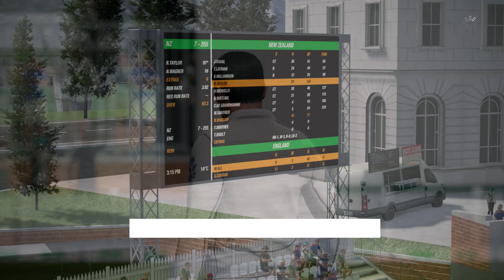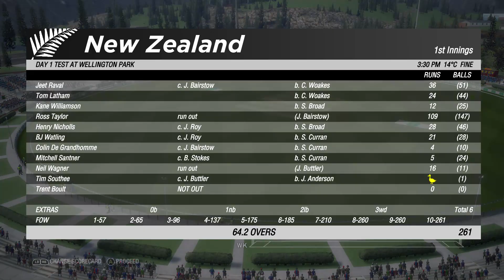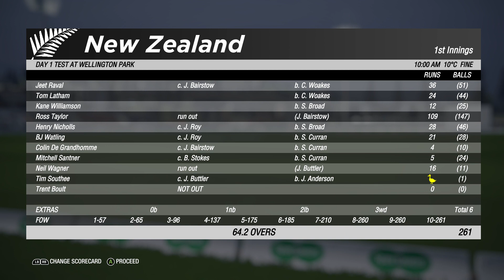England vs New Zealand Day 1 - 2nd Test Match Prediction Highlights Cricket 19 Hard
29th November ENG vs NZ Live stream replay result Bay Oval prediction streaming RC19